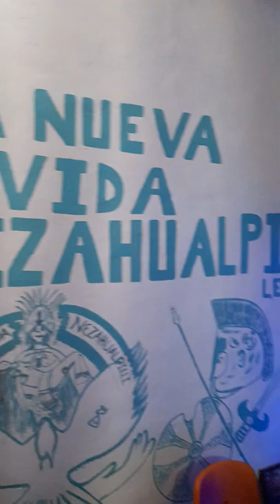UNA NUEVA VIDA NEZAHUALPILLI ,Levita